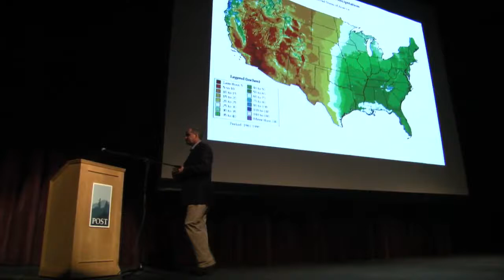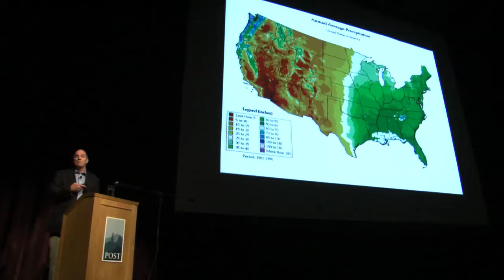Jonathan Waterman Lecture on the Colorado River Part 1 - May 2, 2011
You might be surprised to find out where your drinking water comes from. To get an even larger perspective on water in the Western United States, read Wallace Stegner's  Beyond the Hundredth Meridian.